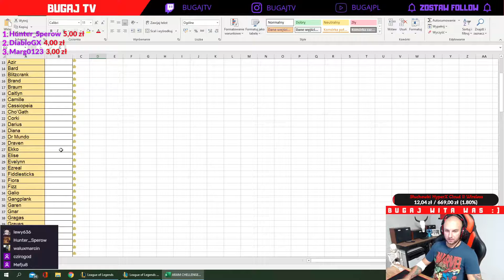Galio Aram Mode Challenge | League of Legends #33